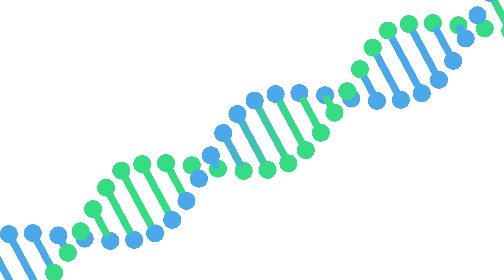3D DNA rotation animation free download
3D DNA rotation animation free download

3D DNA rotation animation. Abstract White DNA 3D Hologram glowing rotating DNA double helix loop animation. Science and medicine concepts. technology, medicine, gene therapy, development, engineering, AI synergy.

– High Resolution 4K
– MP4 Format
– Size 3840x2160

On VectHunt Graphic Store, you can download all of our designs for free. Here you can find free Vectors, Stock Photos, PNG, Videos, and PSD design files for yourself, your company, or anyone who supports your special days & occasions.